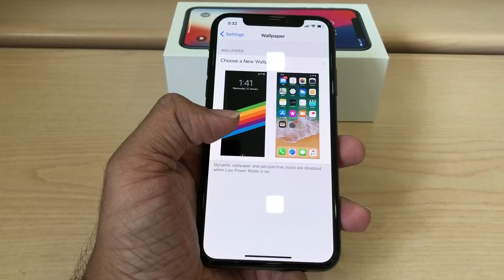How to Kill or Force Quit Apps on iPhone X - iPhone Hacks - iPhone Hacks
Learn how to kill or force quit apps on your new iPhone X.